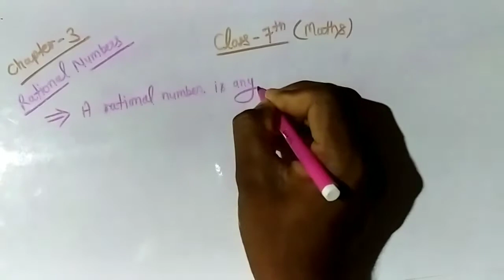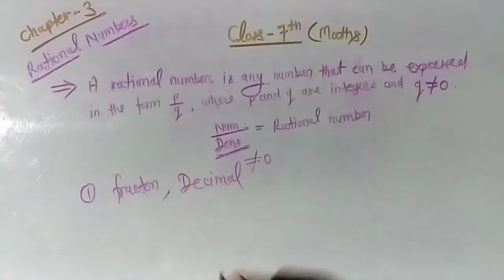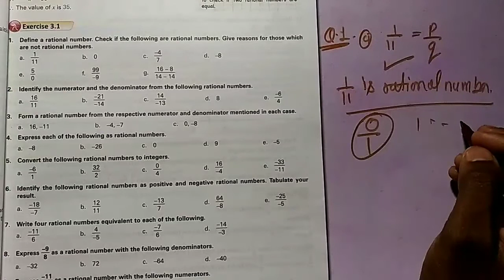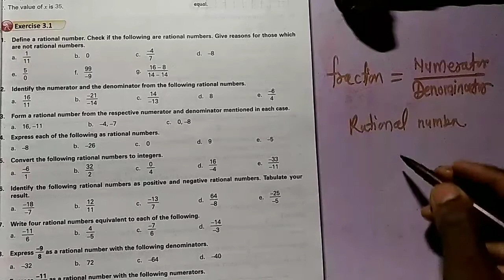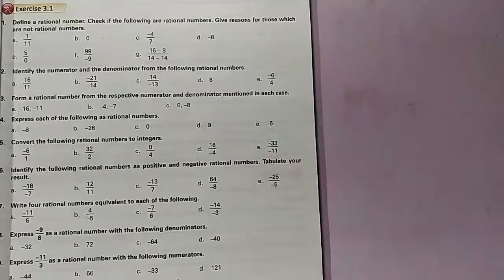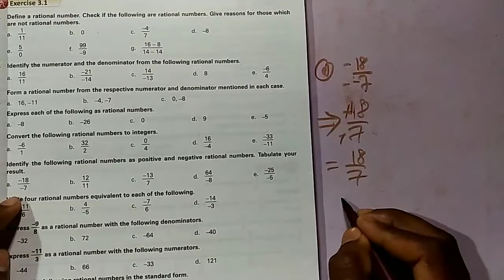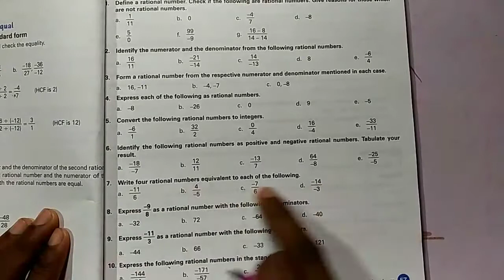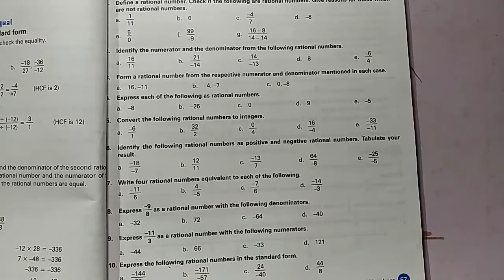Class 7th Exercise 3.1 , question no 1to 7 with solutions